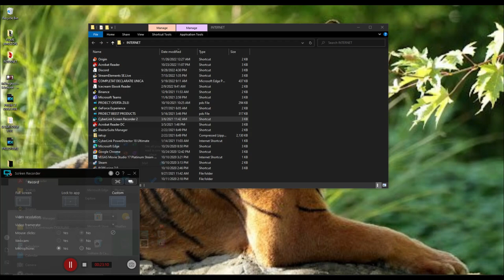Puietul din Ianuarie dauneaza pentru dezvoltarea coloniei de albine . Dr. Hegedus Denes .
Cnatitatea de puiet din luna ianuarie poate dauna unor colonii de albine . Acest lucru se datoreaza albinei inbatranite , care in luna martie nu poate creste mai mult puiet si inghetului tarzii din acea luna .